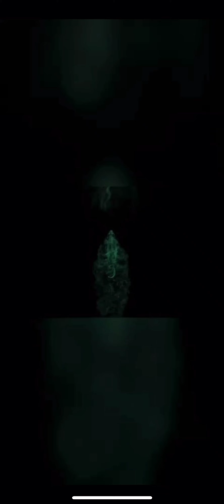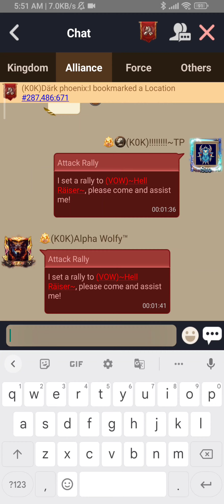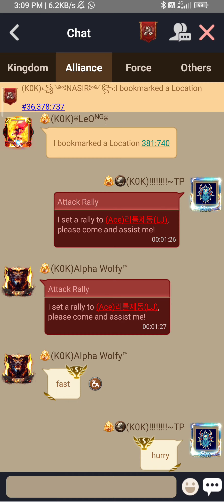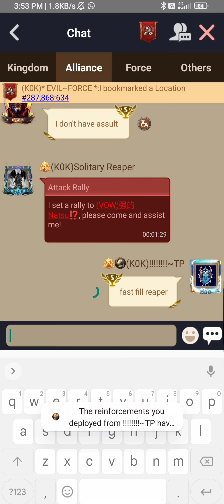clashofkings KVK 1240Vs287Vs36. Fun Killing.